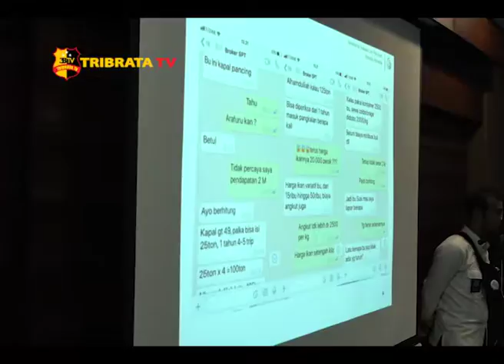DISKUSI PUBLIK LANGKAH BERANI PULIHKAN LINGKUNGAN